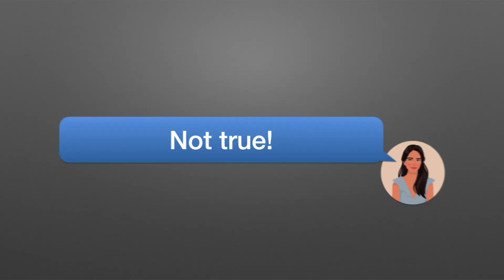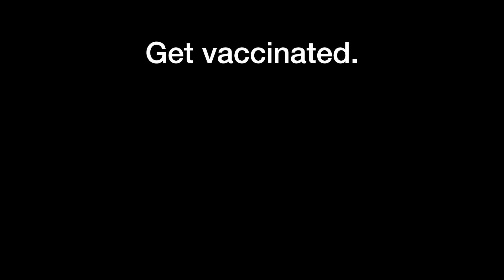"Believe Me. I am Right ✓"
We explored the spread of misinformation among the South Asian Millennial and Gen-Z communities by facilitating a conversation with our new age readers . Gaining fresh insight while keeping it kosher, we inquired about the community’s thoughts on the vaccines/boosters, masks, and any misinformation they may have faced.

Here is a short film of a South Asian family being hit with dreaded misinformation.

In the end, science trumped the uncles and aunties with their PhDs. Thankfully, the Gen-Z community tends to prefer what the science says over what uncles, aunties, and fake news influencers say. So, vaccinate, mask up and be safe America!